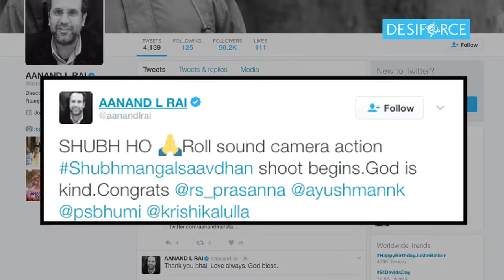Ayushmann and Bhumi back again for 'Shubh Mangal Saavdhan'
Actors Ayushmann Khurrana and Bhumi Pednekar have started shooting for their upcoming film "Shubh Mangal Saavdhan" in the capital.